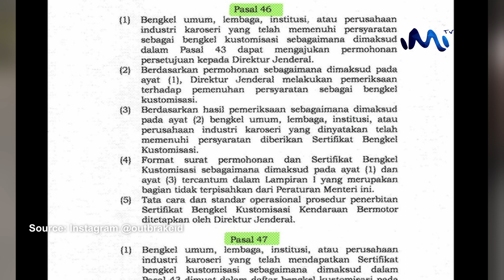Akhirnya Motor dan Mobil Modifikasi Legal di Indonesia | IMI UPDATE EPS. 10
Kabar gembira yang dinanti-nantikan pecinta otomotif dan pegiat modifikasi akhirnya tiba. Setelah perjuangan panjang IMI Pusat yang bekerja sama dengan Kemenhub, Korlantas Polri, dan pihak terkait lainnya selama kurang lebih 3,5 tahun, sekarang motor dan mobil modifikasi bisa digunakan di jalanan Indonesia. Tapi tetap ada aturan-aturan yang perlu dipatuhi ya guys supaya kendaraan kamu benar-benar legal.

IMI TV Media Otomotif Terlengkap!